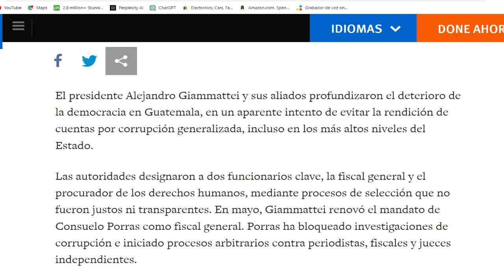EL MUNDO mira hacia GUATEMALA, por qué?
¿Cuáles son las razones?, ¿Cuáles son los motivos?
El Periodista José Rubén Zamora, fue llevado preso en fecha 29 de Julio de 2022.
El 14 de Junio de 2023, ha sido condenado a 6 años, por lavado de activos y al pago de 300 Quetzales.
En mundo mira hacia Guatemala, porque entiende que se trata de una persecución del gobierno, ya el José Ruben Zamora, denunciaba la corrupción del Gobierno, tal como lo hizo con otros gobiernos, sin embargo, se dice, que el Señor Presidente Alejandro Giammattei, está detrás de todo esto, porque no quieren rendir cuentas o ser transparente con la administración del Estado.

The Human Rights Watch, expresa que:
El presidente Alejandro Giammattei y sus aliados profundizaron el deterioro de la democracia en Guatemala, en un aparente intento de evitar la rendición de cuentas por corrupción generalizada, incluso en los más altos niveles del Estado.

Las autoridades designaron a dos funcionarios clave, la fiscal general y el procurador de los derechos humanos, mediante procesos de selección que no fueron justos ni transparentes. En mayo, Giammattei renovó el mandato de Consuelo Porras como fiscal general. Porras ha bloqueado investigaciones de corrupción e iniciado procesos arbitrarios contra periodistas, fiscales y jueces independientes.

El hostigamiento y la violencia contra periodistas y defensores de derechos humanos, así como los desafíos en la protección de los derechos de mujeres y niñas, de personas lesbianas, gais, bisexuales y transgénero (LGBT) y de migrantes siguen siendo problemas de gran preocupación.

Deseamos todo lo mejor para el maravilloso pueblo de Guatemala, para su Presidente y sus autoridades. Que se busque el dialogo, la conciliación entre los hermanos de Guatemala.